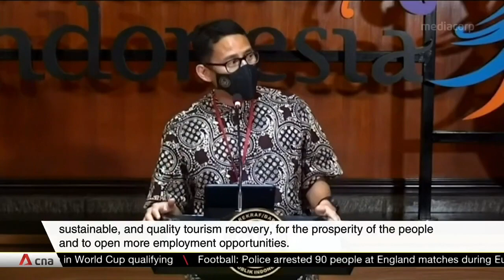Indonesia promoting less popular destinations to revive tourism industry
Indonesia is cautiously easing its border restrictions as COVID-19 cases are brought under control. Authorities are also promoting less popular destinations to revive the tourism industry.

*Audio issues inherent from source